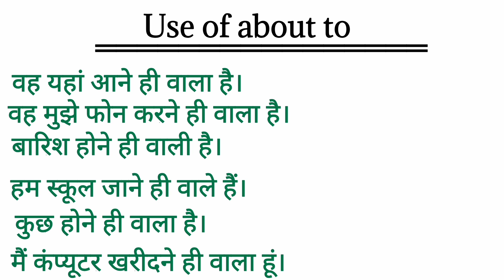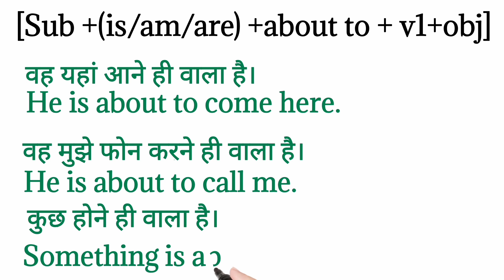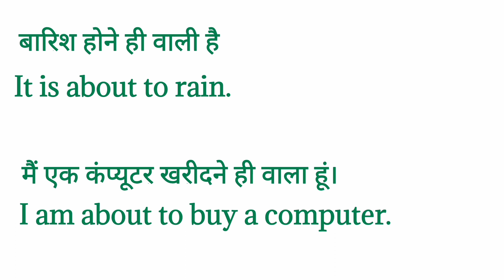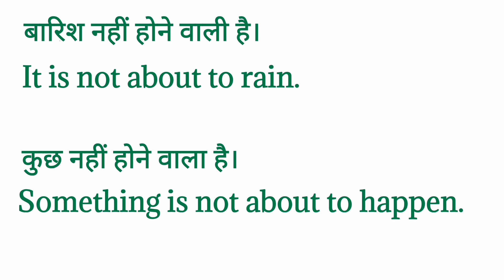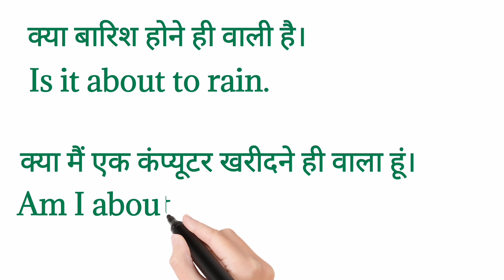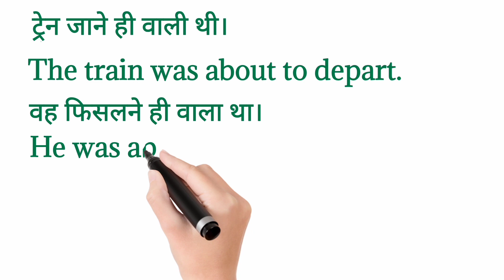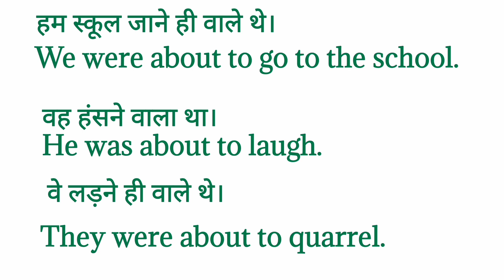Use of "about to" in English speaking । modal verbs।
Hi friends, in this video we are discussing about the use of "about to" in English speaking.

आज के इस वीडियो में हम देखेंगे कि about to का प्रयोग english speaking में कब, कहां और कैसे किया जाता है। About to का प्रयोग हिंदी वाक्यों में इस प्रकार किया जाता है

वह यहां आने ही वाला है।
वह मुझे फोन करने ही वाला है।
बारिश होने ही वाली है।
हम स्कूल जाने ही वाले हैं।
कुछ होने ही वाला है।
वह फिसलने ही वाला है।
मैं कंप्यूटर खरीदने ही वाला हूं।
वे लड़ने ही वाले हैं।

About to का use is/am/are के साथ

[Sub + h.v.(is/am/are) + about to + v1 + obj]

He is about to come here.
He is about to call me.

Something is about to happen.

It is about to rain.

🔰up board
🔰Learn English
🔰ncert
🔰Shia College
🔰Christian College
🔰Lucknow University
🔰Uttar Pradesh
🔰Musahib Ganj
🔰Wazir Ganj
🔰 Daliganj
🔰Kutub Pur
🔰Fakeer Muhammad Puliya
🔰 Peter
🔰 James
🔰Johns
🔰Quraishi
🔰Quraishi Sir
🔰Learn English By Quraishi Sir
  🔰  I goal English for all 🔰 hi

🔰 Hindi medium

🔰 Learn English by Mohd Arshad Quraishi 🔰
                    🔰I goal English for all 🔰

🔰 One word of the day🔰